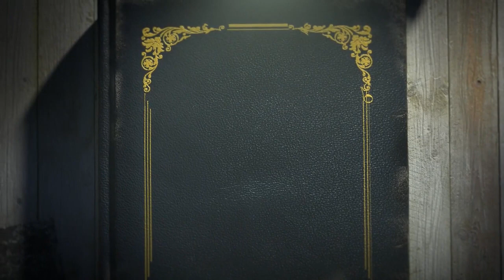Memories of Academic year 2023-24